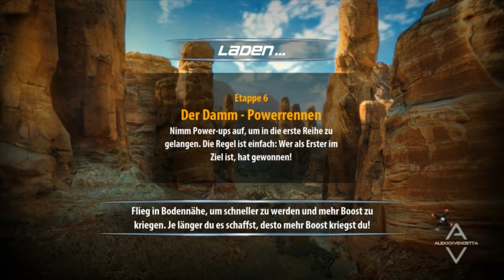SkyDrift Part#11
Ein neues Rennspiel, diesmal in der Luft. SkyDrift !!! In dem Spiel geht es nicht um eine realistische Simulation der Fluggeräte, sondern um spannende Rasereien in Bodennähe. Ähnlich wie beim Nintendo-Klassiker Mario Kart können die Spieler Power-Ups aufsammeln, um besondere Boni freizuschalten. Darunter fallen Geschwindigkeits-Boots und Waffen, um Konkurrenten abzuschießen.